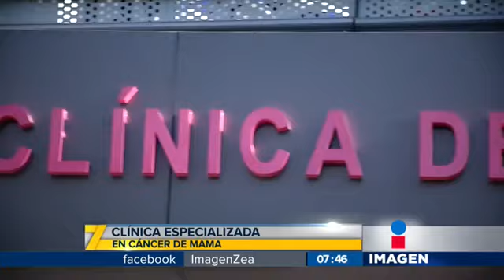Análisis del debate presidencial con Diana Castañeda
Diana Castañeda, nuestra corresponsal en Washington, comenta las reacciones al debate presidencial.